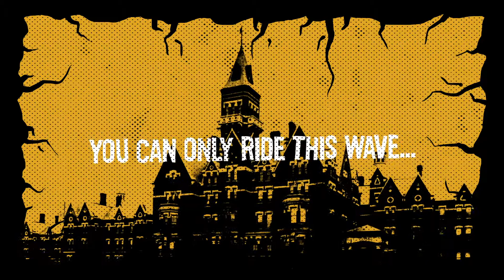Choices Made - "Irrational Reality" Lyric Video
Lyric video for the song "Irrational Reality" from the band Choices Made.